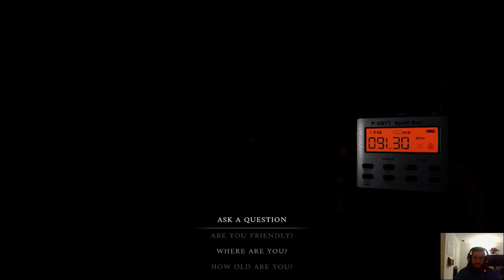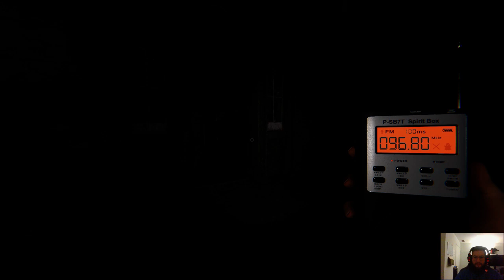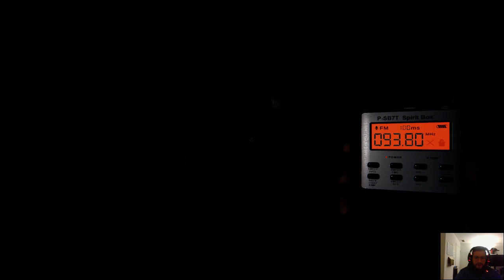It's Thursday, You Know What to Do